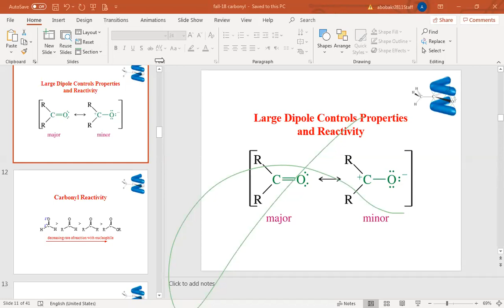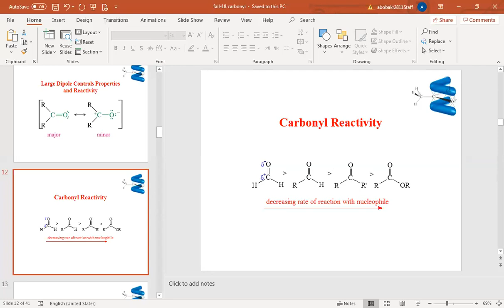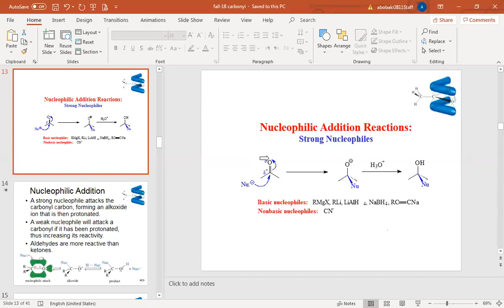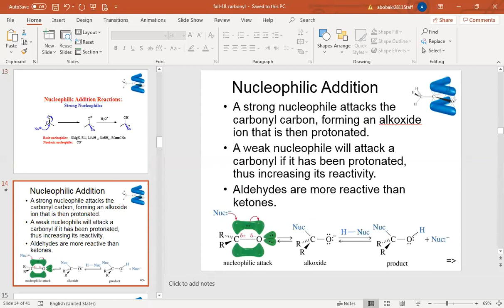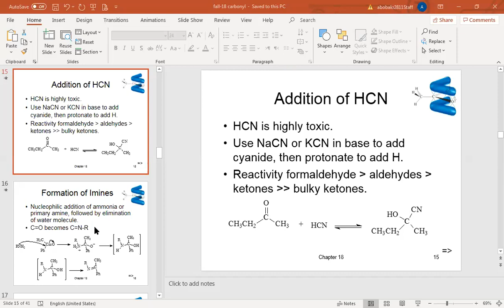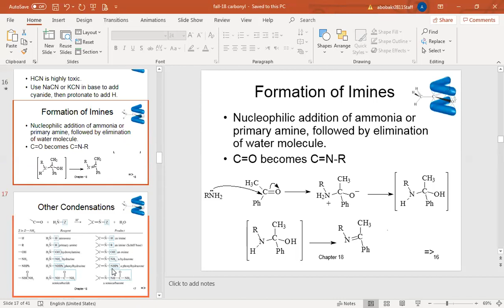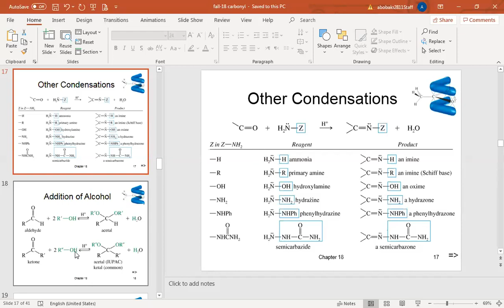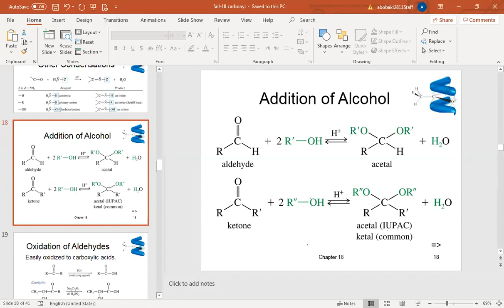Carbonyl compounds Part 2 AUN PharmD clin org2